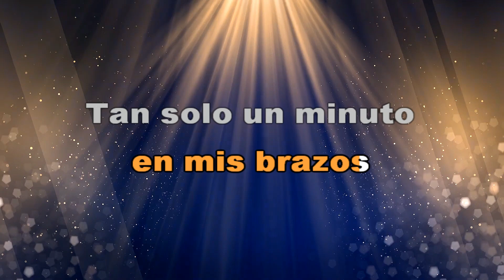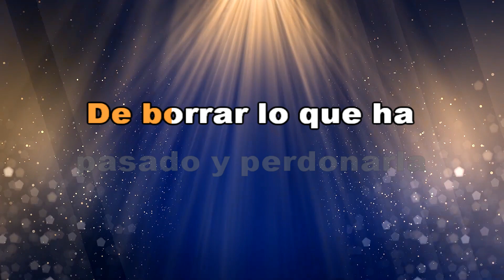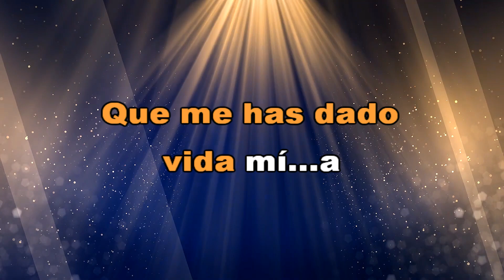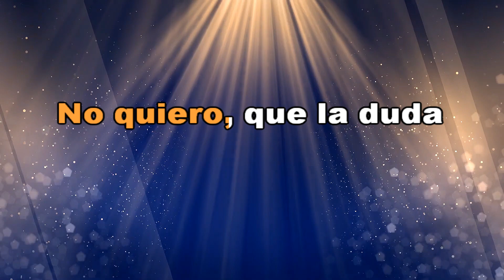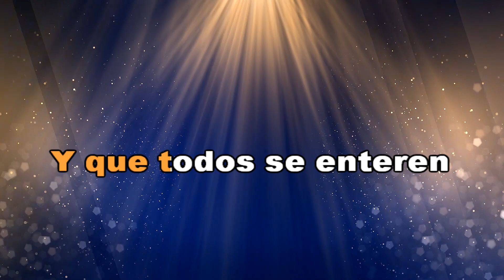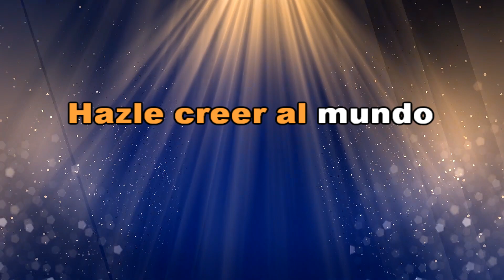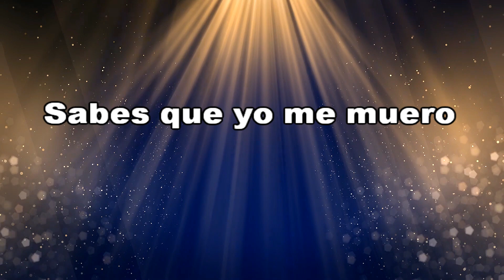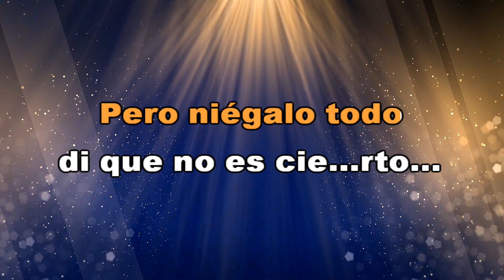BOLEROS JULIO JARAMILLO - JOAN BURBANO (KaraOke HD)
TEMAS:
1) CINCO CENTAVITOS
2) RONDANDO TU ESQUINA
3) NUESTRO JURAMENTO
4) NIEGALO TODO
Joan Burbano es un cantante y músico ecuatoriano conocido por su contribución a la música popular en Ecuador y otros países de América Latina. Con una voz cálida y una gran habilidad para interpretar diversos géneros musicales, Joan ha logrado ganarse el cariño y la admiración de su público.
Julio Jaramillo, conocido como "El Ruiseñor de América," fue un cantante ecuatoriano nacido el 1 de octubre de 1935 en Guayaquil, Ecuador. Es ampliamente considerado uno de los más grandes exponentes de la música popular latinoamericana. Jaramillo se destacó principalmente en los géneros del bolero, vals, pasillo y ranchera.
Saludos,
MariTo Daza
PISTAS ORIGINALES HD
CONTACTO